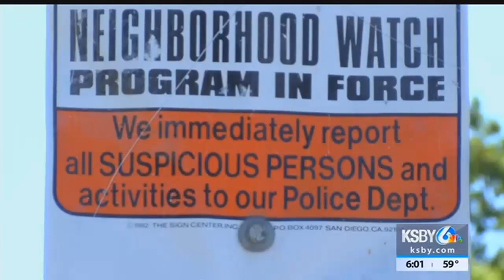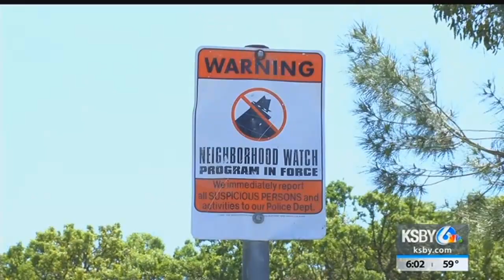Paso Robles police on the lookout for package thief caught on camera